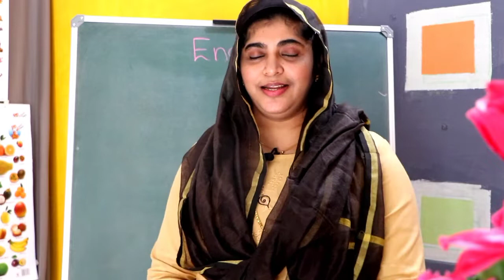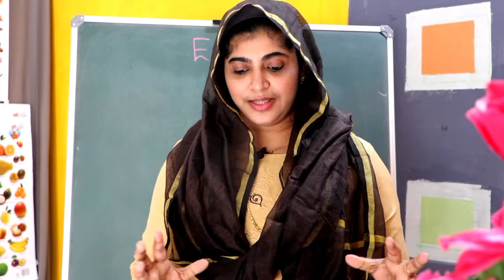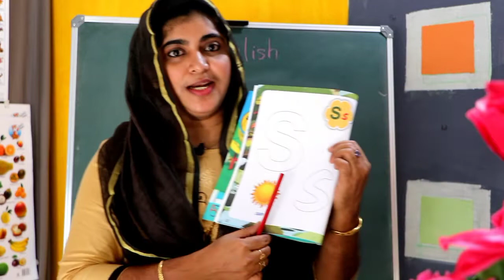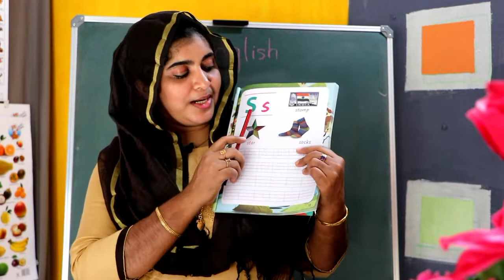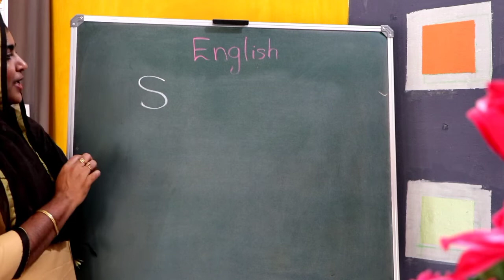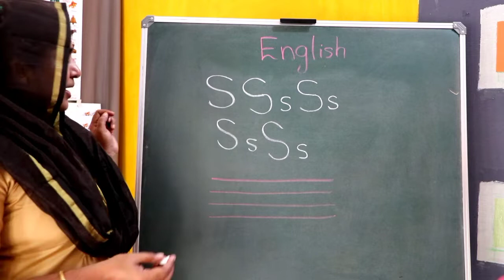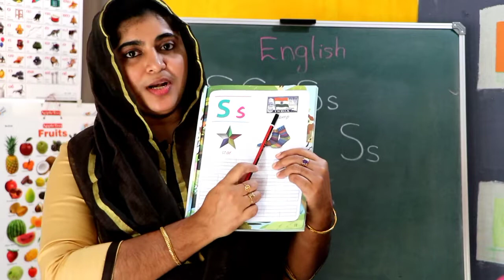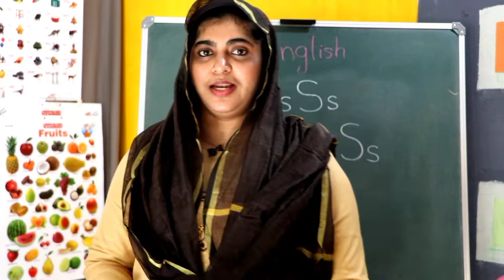K G -1 TERM -3 ( ENGLISH) PAGE -10 & 11